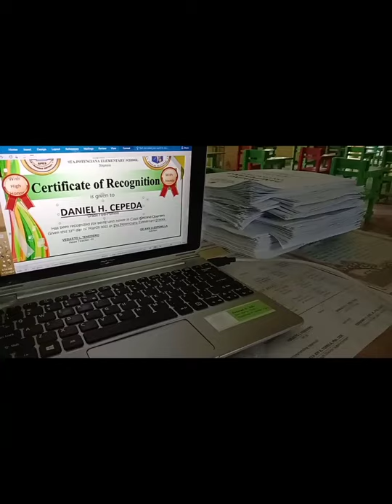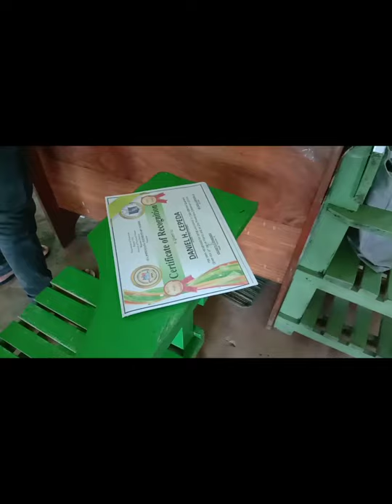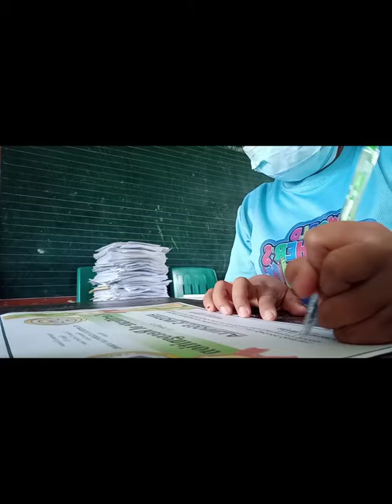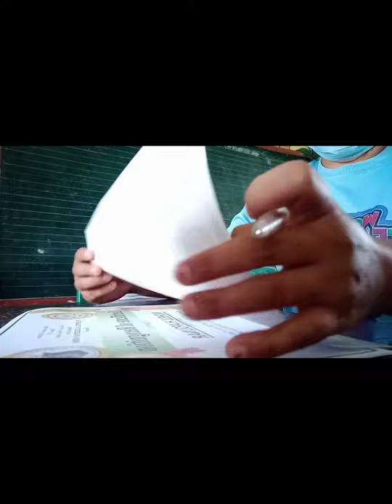OUR PREPARATION FOR THE SECOND QUARTER PORTFOLIO DAY StaPotencianaElemSchool | Dee Ai Allynopse